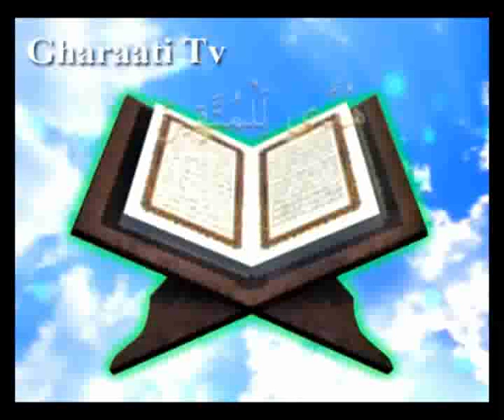قرائتي / تفسير آيه 204 سوره بقره - سوگند دروغ يكى از راه هاى نفوذ منافقان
آيه 204 سوره بقره - با موضوع فریب سخنان شيوا و سحرآميز منافقان را نخوردن / سوگند دروغ يكى از راههاى نفوذ منافقان / پرهیز از سطحی نگری و ساده اندیشی
آيه
وَمِنَ الْنَّاسِ مَنْ يُعْجِبُكَ قَوْلُهُ فِى الْحَيَوةِ الْدُّنْيَا وَيُشْهِدُ اللَّهُ عَلى‏ مَا فِى قَلْبِهِ وَهُوَ أَلَدُّ الْخِصَامِ‏
ترجمه
و از مردم كسى است كه گفتارش درباره زندگى دنیا، مایه ى اعجاب تو مى شود و خداوند را بر آنچه در دل (پنهان) دارد گواه مى گیرد (در حالى كه) او سرسخت ترین دشمنان است.
نکته ها
كلمه «لُدّ» به معناى خصومت زیاد است و كلمه «اَلَدّ» به كسى گفته مى شود كه شدیدترین خصومت ها را دارد . كلمه ى «خصام» یا جمعِ «خصم» است و یا مصدر، به معناى خصومت است.
منافقان با ترفندهاى مقایسه اى، آمارى، كارشناسى، تجربى و حدس هاى به ظاهر عالمانه با تكیه بر مسائل اجتماعى و با شایعات، تهدید، تطمیع و تبلیغات، تنها قدرت مانور در همین زندگى مادّى را دارند، ولى در میدان معنویّات و در توجّه به امدادهاى غیبى و اراده ى خداوندى، پاى آنان لنگ است و در آخرت نیز زبانشان بسته و حتّى اجازه عذرخواهى نیز ندارند.
پيام ها
1- سخنان شیوا و سحرآمیزِ منافقان، شما را فریب ندهد. «یعجبك قوله»
2- به هر سوگندى اطمینان نكنید. «یشهد اللَّه على ما فى قلبه»
3- سوگند دروغ یكى از راههاى نفوذ منافقان است. «یشهد اللَّه على ما فى قلبه» دشمنان همیشه از مقدّسات علیه مقدّسات و از مذهب علیه مذهب استفاده مى كنند و با سوگند به نام خدا، به رسول خدا خیانت مى كنند.
4- سوژه هاى سخن منافقان، مربوط به مسائل دنیوى است تا دیگران را تحت تاثیر قرار دهند. «یعجبك قوله فى الحیوةالدنیا»
5 - خداوند پیامبرش را از غیب و درون دیگران آگاه مى سازد. «هو الدّ الخصام»
6- كسانى كه مى دانند دروغگو هستند، با سوگند و زیباسازى كلمات، سعى دارند خود را دلسوز و مخلص نشان دهند. «یشهد اللَّه»